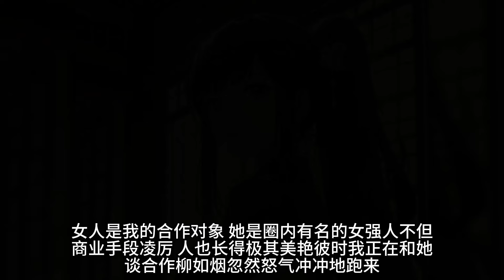我死在了柳如烟出国去见白月光的当天。好友给她打了无数通电话，最后只得到一句冷漠的「死了正好。」一口气看完